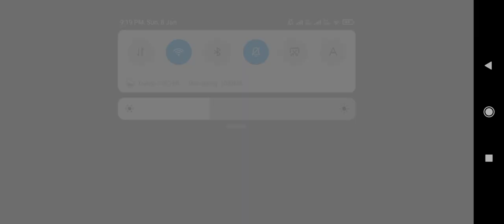THE BABY IN yellow baby 😊😊